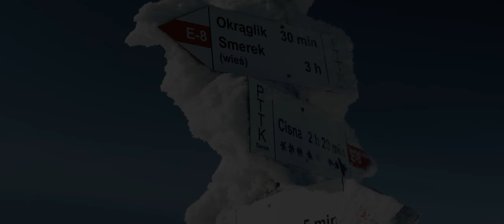Szlakiem GOPR: Jasło i Małe Jasło na skiturach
W pierwszym odcinku cyklu ratownicy GOPR zabiorą nas na 12-kilometrową wycieczkę skiturową na Jasło (1153 m)  i Małe Jasło (1103) w Bieszczadach. To świetne miejsce dla osób szukających spokoju, a okoliczne szczyty leżące w otulinie Bieszczadzkiego Parku Narodowego są prawdziwym rajem dla skiturowców. Przekonajcie się, jak piękne są Bieszczady zimą oraz jaką wolność i szybkość poruszania dają nam w takim terenie narty. Do zobaczenia podczas foczenia na bieszczadzkich szlakach!